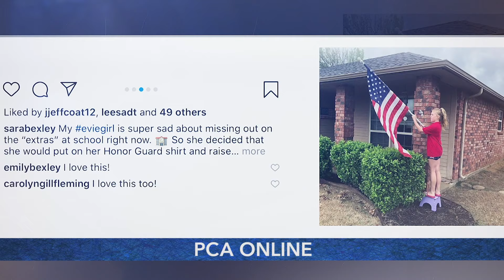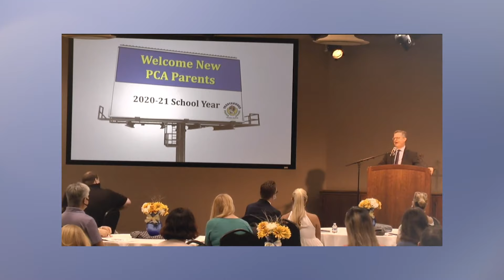2021 State of School Address